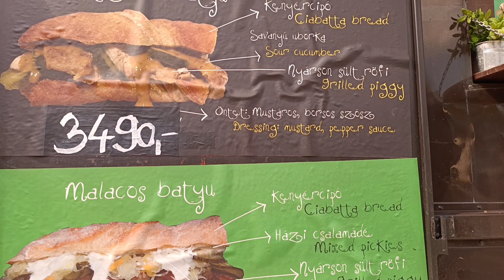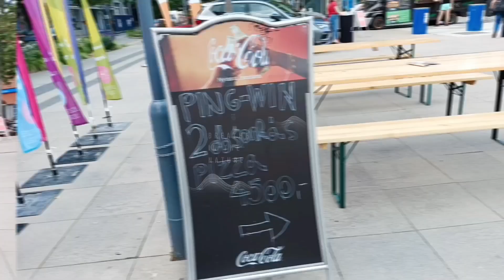Food Truck Show Zalaegerszeg